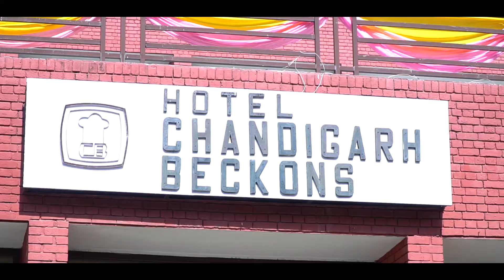Sidhharth Saini & Harpinder Saini Wedding Highlights // Capital Digital Photo Lab //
Shop Name - Capital Digital Photo Lab
Think photo Think Capital

Shop address - Capital digital SCO 1022-23 , Sector 22-B Opp Bus Stand Chandigarh

your queries -

wedding video,
wedding videography,
wedding video songs,
wedding video indian,
wedding video danceindian wedding,